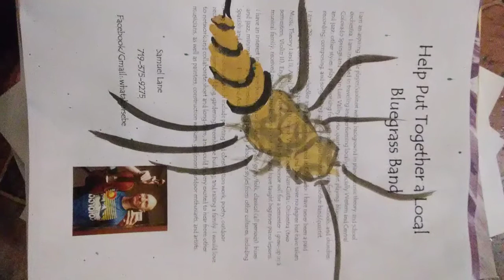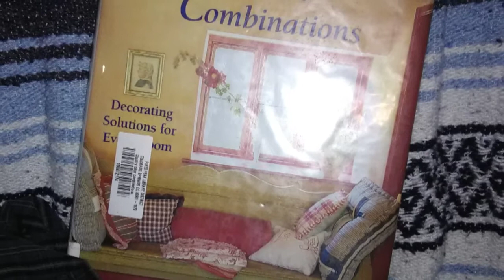Accidental tritone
The tritone, called the 'devil in music,' is any interval six half-steps apart. In this video, note that my apartment wall is painted the color 'ivory,' as explained in a previous video. The use of ivory to make piano keys is now illegal.

Shostokavich piano sonata no. 1